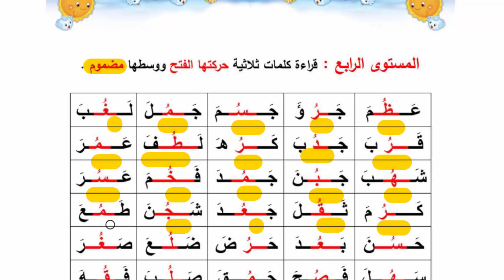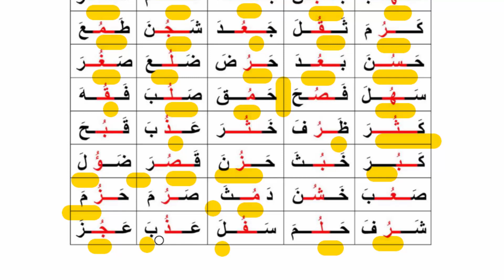تدريـــ4ـــب على كلمات ثلاثية حركتها الفتح ووسطها مضموم{دورة_أساسيات_القراءة}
تدريـــ4ـــب على كلمات ثلاثية حركتها الفتح ووسطها مضموم